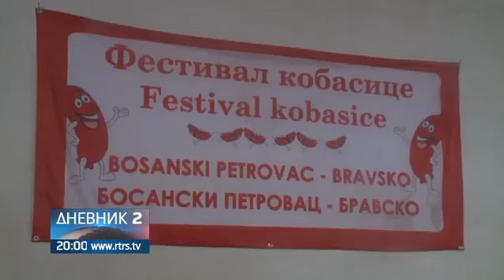Kobasicijada u Bravsku okupila 63 izlagača